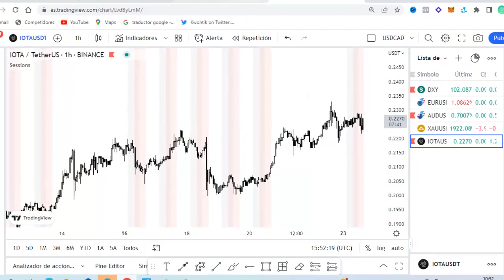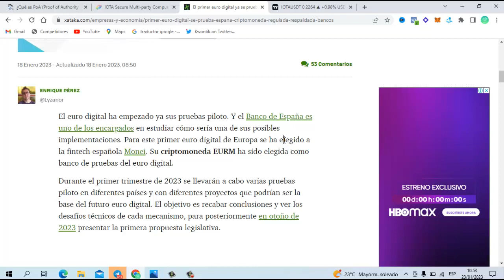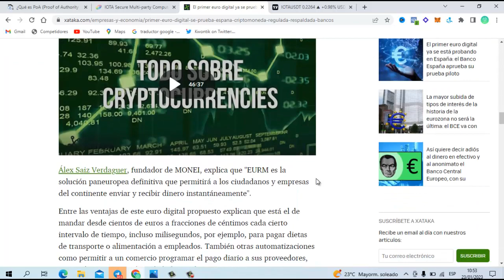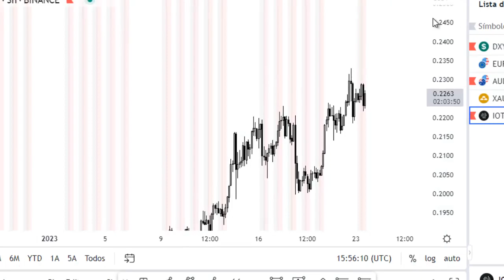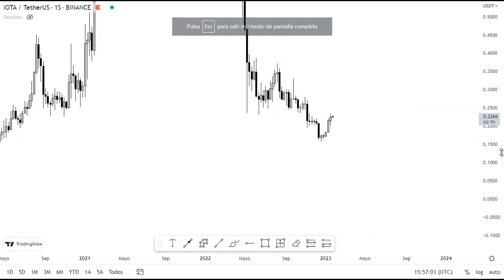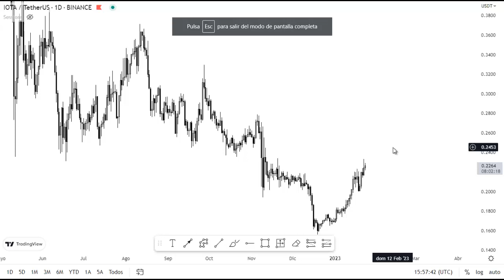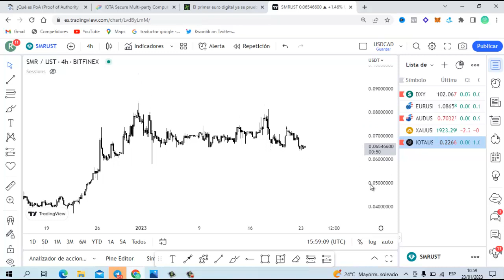EURO DIGITAL y el POA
El EURO DIGITAL ya es una realidad  y el PROOF OF AUTHORITY también.